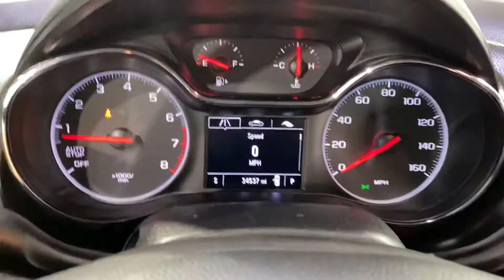2019 Chevrolet Cruze LS MEDIA SCREEN BACK-UP CAMERA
102971
ONE OWNER, AUXILARY AUDIO INPUT, BACK-UP CAMERA, BLUETOOTH CONNECTION, CD PLAYER, TIRE PRESSURE MONITOR, USB, 2ND ROW CAPTAINS CHAIRS, 118-POINT INSPECTION PROCESS, ABS brakes, Compass, Electronic Stability Control, Illuminated entry, Low tire pressure warning, Remote keyless entry, Traction control.

28/38 City/Highway MPG